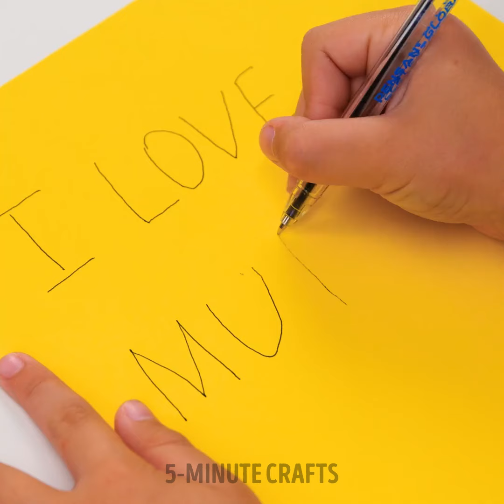Cool Parenting hacks and Best Summer gadgets for you and your Kids